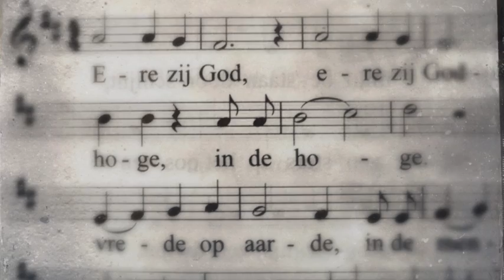Ere zij God - Frank Kaman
Frank Kaman, Hendriksen en Reitsma orgel, Het Morgenlicht, Hardenberg